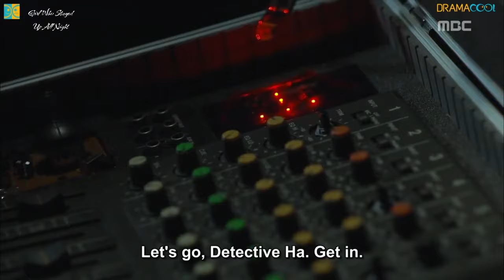Father and I {Kim Jae Won} 3/5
Kidnapped and raised as another man's child out of revenge
Now a detective going after the immoral father he didn't know was his
Taken hostage by his real father while his "adopted" father desperately tries to rescue him
Only in Kdrama land. I love Kdramas ❤

 Father-Son Relationship, Birth Secret, Kidnapping, Revenge

Drama: ⬇(See Below)
Song: Besomorph 🎶Numb
Episode:  20

I'm not listing the title on the edit,  but on my community page. It's an option at the top of the homepage on any youtuber's channel. Why? Because my edits might be removed. This has happened many times, I have tons of videos that are unavailable. Please bear in mind that I do not get any revenue from this channel. All of the songs and dramas are not my own. I don't have  editing skills AT ALL. I DO have a lot of love and respect for my SUBSCRIBERS who support me. I LOVE YOU GUYS. You are an amazing group of people who allow me to connect with drama fans all over the world.
Negative comments will be deleted with love! 😁